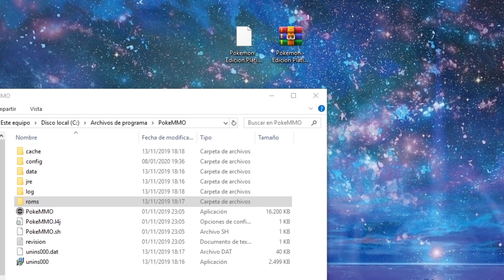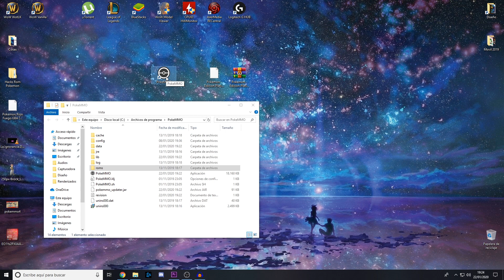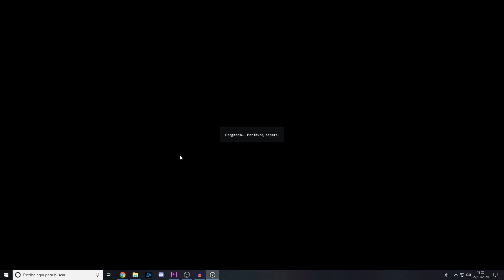Guia Como jugar descargar PokeMMO + PLATINO en Español 4º Generacion Sinnoh - Pokemon Online - 2020